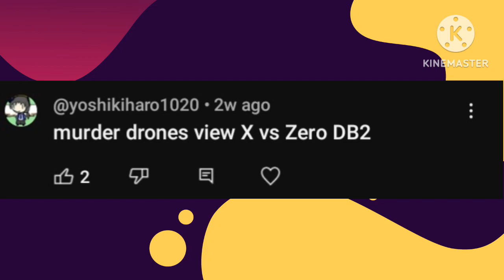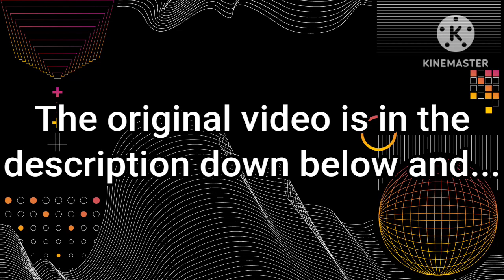Murder Drone React X VS ZERO DECISIVE BATTLE 2! (Ultimatemaverickx) Gacha Club!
[Gadget I used - Tablet)

Character Added:

Uzi, N, V, J, and Tessa!

Music Added:

Murder Brings (Trailer Theme)!

Whisper into the sky!

That's all for today and please don't put They and Them, Ok?